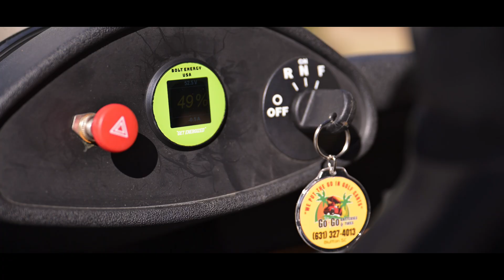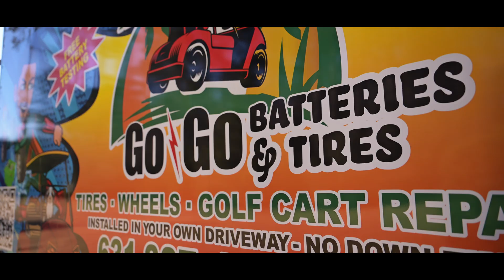Installing a Lithium Battery: Why Bolt Energy USA Is My Top Choice for Golf Carts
Get ready for an in-depth look at GoGoBatteries, the innovative battery solutions provider that’s shaking up the world of portable power! In this Dealer Spotlight hosted by Bolt Energy USA, we sit down with the GoGoBatteries team to explore how they’re revolutionizing battery technology for everything from golf carts to e-bikes. Discover their commitment to reliability, quality, and sustainability—key factors that make GoGoBatteries a leader in the industry.

In this episode, you’ll learn:

- What makes GoGoBatteries’ products stand out in a crowded market
- How they are pushing the boundaries of sustainable battery technology
- Why Bolt Energy USA is partnering with GoGoBatteries for top-notch energy solutions.
- Tips on choosing the right battery for your needs

Whether you’re an electric vehicle enthusiast, a golf cart owner, or just curious about cutting-edge battery tech, this is one interview you don’t want to miss.